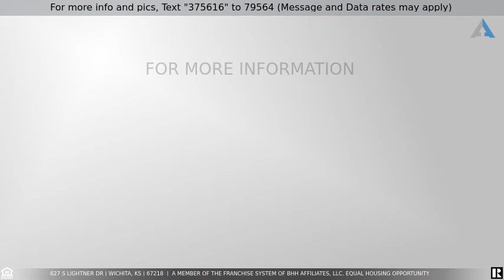Priced at $125,500 - 627 S Lightner Dr, Wichita, KS 67218